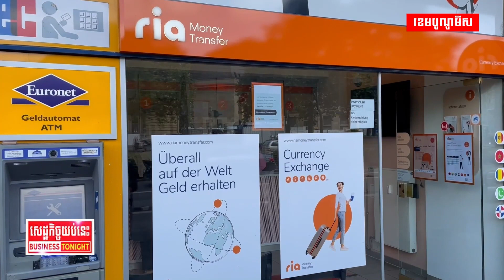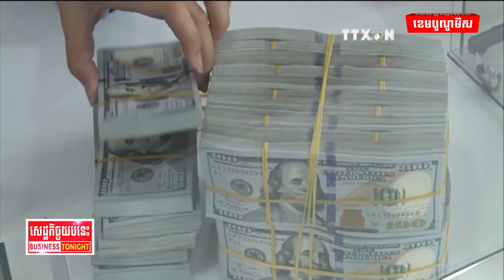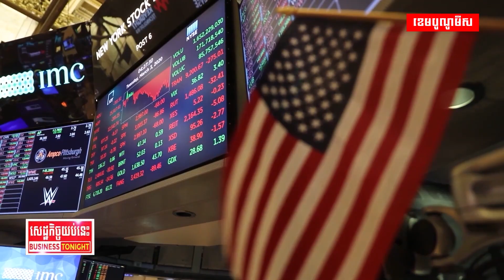សេដ្ឋកិច្ចសកលស្ថិតលើផ្លូវទៅរកវិបត្តិមែនឬយ៉ាងណា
សេដ្ឋកិច្ចសកលកំពុងស្ថិតលើផ្លូវទៅរកវិបត្តិមែន ឬយ៉ាងណា ក្រោយអ្នកជំនាញបន្តព្យាករទម្លាក់ទស្សនវិស័យសេដ្ឋកិច្ចនៅឆ្នាំនេះ និងឆ្នាំក្រោយ?